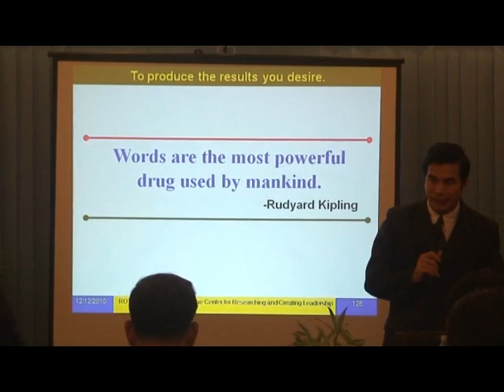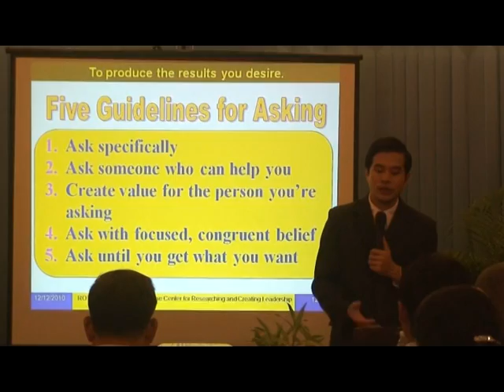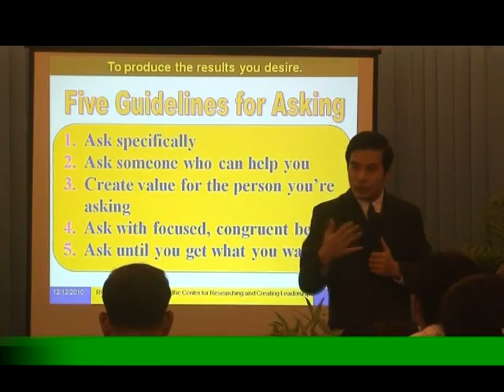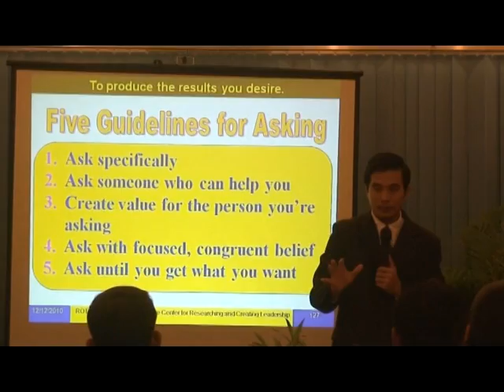Power of Precision